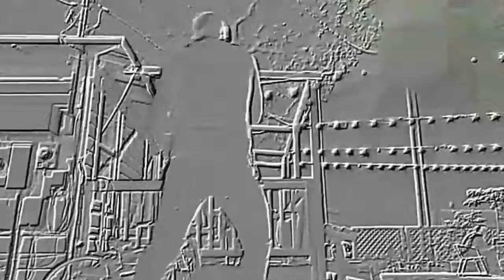Turn The Music Up